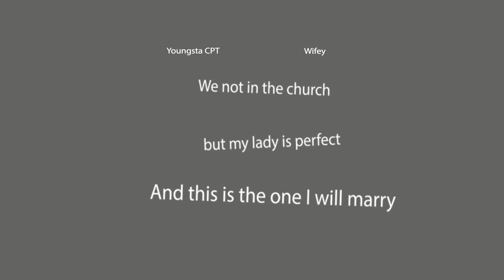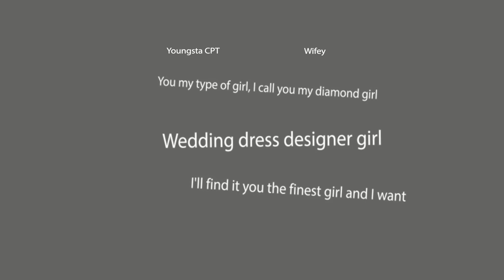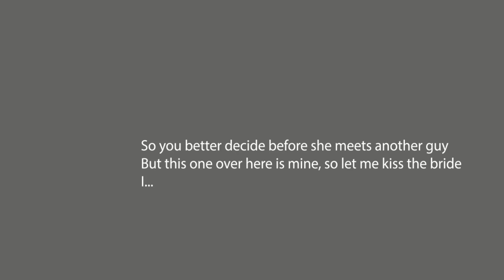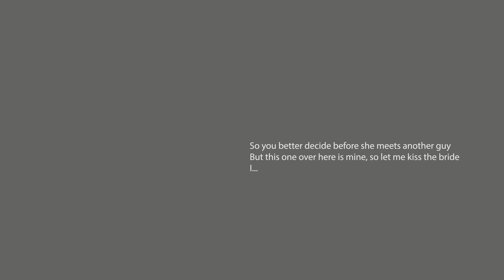Youngsta CPT -Wifey (Lyric Video)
tell me what I should do next &